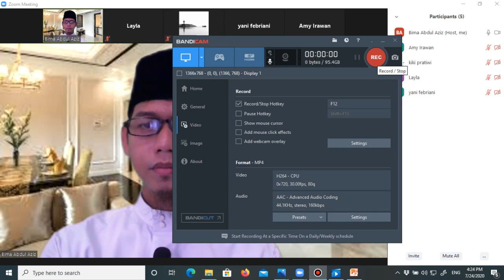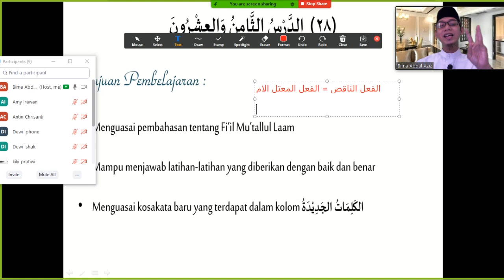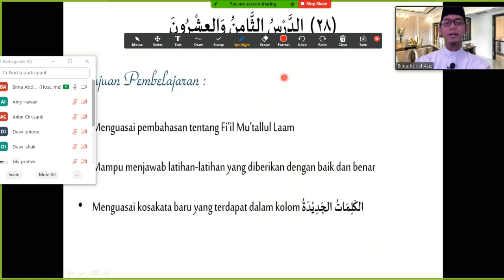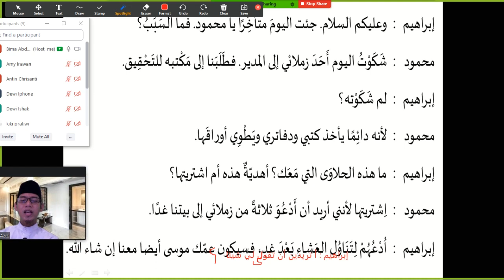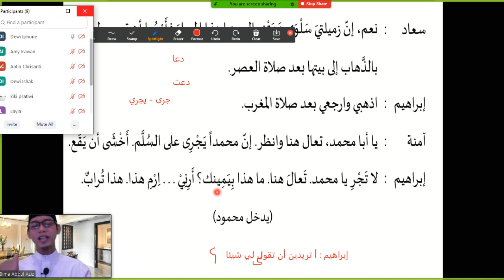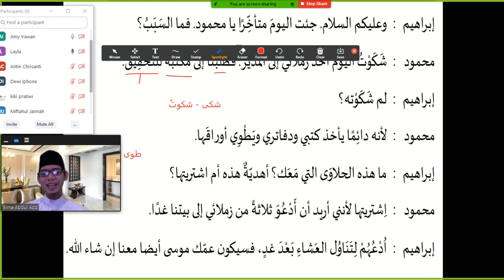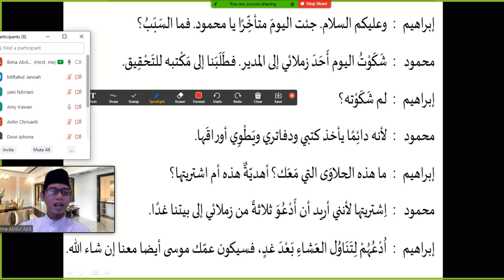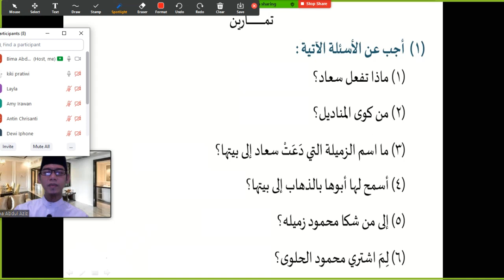Hiwar dars 28 Kitab DL2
Rekaman kajian bahasa Arab kelas ummahat Al Anshor jumat sore.